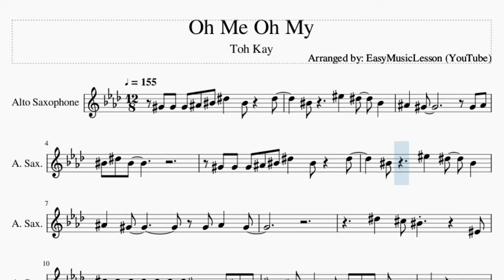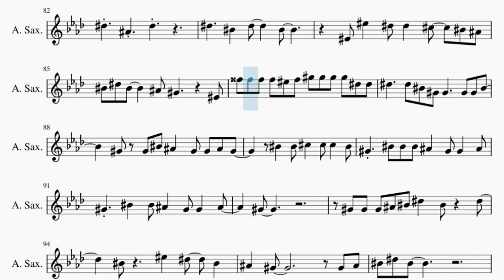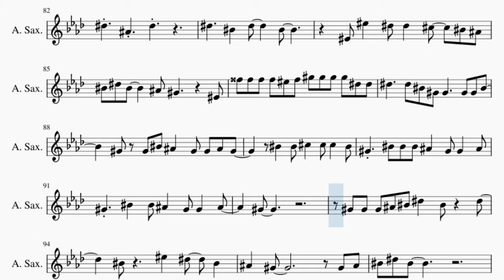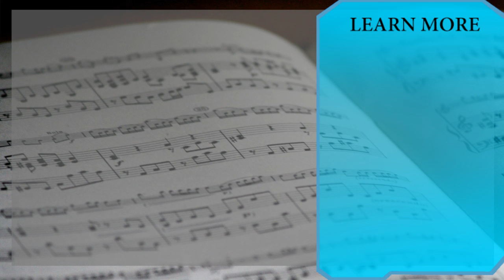Alto Sax Sheet Music: How to play Oh Me Oh My by Toh Kay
Comment and let us know how the videos have helped you. It keeps us going! :)Here is a sheet music/tab video on the song Oh Me Oh My by Toh Kay on the alto sax. A alto sax sheet music arrangement which is transposed to notes that are easily played by alto sax, for the song Oh Me Oh My by Toh Kay.

EasyMusicLesson teaches you to play the your favorite instrument, through well-arranged sheet music so that you too can learn how to play Oh Me Oh My by Toh Kay on the alto sax as fast as you can. A alto sax sheet music with backing tracks to help your play the song better.

Chords of Saxophone arrangement:
B Maj   Eb Min   Db Min   Eb Min 7   E Min   B Maj   Gb Maj
B Maj   B Maj   Db Min   B/Db   E Min   B Maj   Gb Maj   B Maj
B Maj   Db Min   B/Db   E Min   B Maj   Gb Maj   E Min   B Maj
E Min   Gb Dom 7   B Maj   Ab Min   E Maj   Gb Maj   B Maj
Ab Min   Eb Min   E Maj   B Maj   Ab Min   E Maj   E Min   B Maj
E Maj   B Maj   Gb Maj   B Maj   E Maj   B Maj   Gb Maj   B Maj
Eb Min   Db Min   Eb Min 7   E Min   B Maj   Gb Maj   B Maj
B Maj   Db Min   B/Db   E Min   B Maj   Gb Maj   B Maj   B Maj
Db Min   B/Db   E Min   B Maj   Gb Maj   E Min   B Maj   E Min
B Maj   E Min   B Maj   E Min   Gb Dom 7   B Maj   Ab Min   E Maj
Gb Maj   B Maj   Ab Min   Eb Min   E Maj   B Maj   Ab Min   E Maj
E Min   B Maj   E Maj   B Maj   Gb Maj   B Maj   E Maj   B Maj
Gb Maj   Eb Maj   E Maj   Ab Min   Eb Maj   E Maj   Db Min
Ab Min   Eb Maj   E Maj   Db Dim   Ab Min   Eb Maj   E Maj
Db Min   Ab Min   Gb Maj   B Maj   E Min   B Maj   E Min   B Maj
E Min   B Maj   E Min   Gb Dom 7   B Maj   Ab Min   E Maj   Gb Maj
B Maj   Ab Min   Eb Min   E Maj   B Maj   Ab Min   E Maj   E Min
B Maj   E Maj   B Maj   Gb Maj   B Maj   E Maj   B Maj   Gb Maj
B Maj   Eb Min   Db Min   Eb Min 7   E Min   B Maj

Melody notes of Saxophone:
Ab4 Ab4 Ab4 Bb4 C5 Eb5   C5   Eb5
C5     F5   Eb5   C5
Bb4   Ab4         Ab4 Bb4   Ab4
Eb5   Db5 C5       F4
Db5 Db5 Db5 Db5 Db5 Db5 Db5 C5 C5 Ab4 Bb4 Bb4
C5   Bb4 Ab4   E4 Ab4 E4 Ab4   C5
Ab4
Eb4 Eb5   Eb5 Eb5     C5 C5 C5
Db5     C5     Ab4     Bb4   Ab4
E4 Ab4   E4 Ab4   Ab4 Ab4   C5
Ab4
E4 C5 C5 C5   Eb5
C5
E4 Db5 Db5 Db5   Eb5
Eb5
Eb5     C5   Eb5     C5
F5 F5   Eb5 Eb5   Db5   C5 Bb4
C5 Eb5 C5     Bb4 Ab4       F4
G5 G5 G5 G5 F5 G5 Ab5 Ab5 Ab5 Ab5 Eb5 Eb5
Db5 Db5 Db5 Db5 Db5 Db5 C5 C5 C5 Ab4 Bb4 Bb4
C5   Bb4 Ab4   E4 Ab4 Ab4 Ab4 Ab4   C5
Ab4
Eb4 Eb5 Eb5 Db5 C5 F4 Eb5 Eb5 Db5
C5 F4 Eb5 Eb5 Eb5 F5 Eb5 Eb5 F4 Ab4 Bb4
B4   Bb4 Ab4   E4 Ab4   E4 Ab4 E4 C5
G5 G5 G5 G5 F5 G5 Ab5 Ab5 Ab5 Ab5 Db5 Db5
Eb5     Eb5 C5 Ab4 Ab4     Ab4 Ab4 Db5
Ab4   Ab4 C5 Bb4   Ab4 Ab4 Bb4 Ab4
C5   C5 Db5   Db5 Db5   C5
Ab4   C5 C5 C5 Bb4   Ab4 Ab4   Bb4
Ab4   C5   C5 Bb4   Ab4 Ab4   Bb4
Ab4
C5
Db5
F5